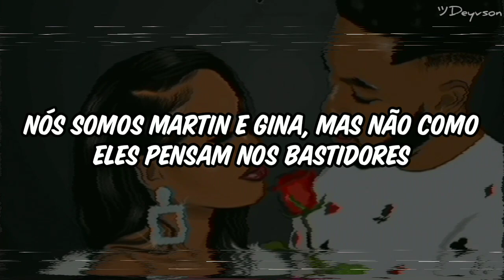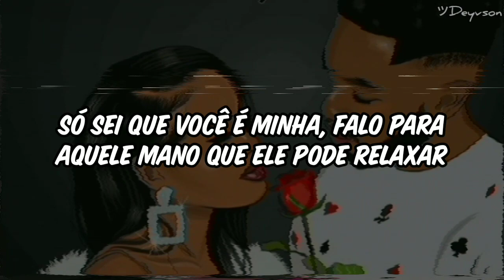Polo G - Martin & Gina [Legendado| Tradução]